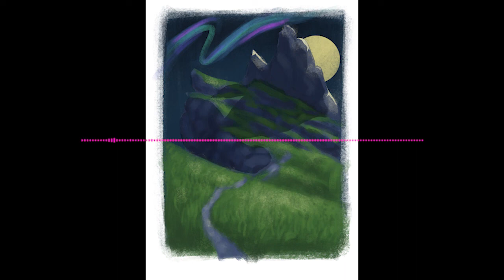The Writers Triangle Author Interview: Robert Creekmore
Today we are lucky to interview Robert Creekmore, author of Prophet's Debt. In this episode, Robert Creekmore shares with us his feelings about the release of Prophet's Debt.